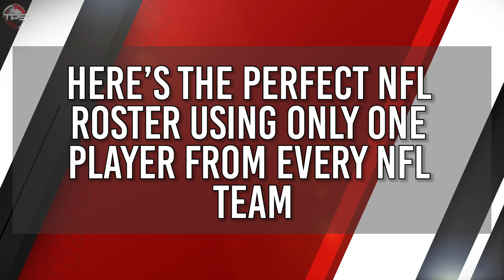Here’s the PERFECT NFL Roster Using ONLY ONE Player From EVERY NFL TEAM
The Perfect NFL Roster.

If you had the choice of building the perfect NFL roster by taking one player from each team, you’d have a million paths to choose from. How do you only select one guy from a star-studded team like the Kansas City Chiefs, Baltimore Ravens or New Orleans Saints? And who could you possibly choose from a bottom-feeder team like the Jacksonville Jaguars?

Let’s just say where there’s a will, there’s a way. Without further ado, we present our construction of the perfect NFL roster -- using only ONE player from EVERY team.